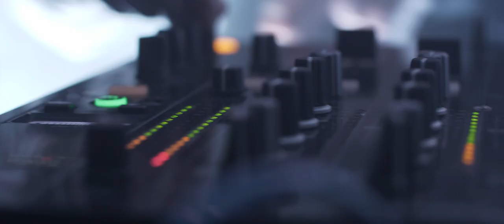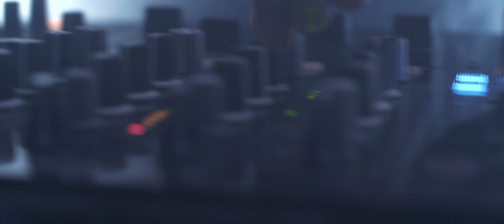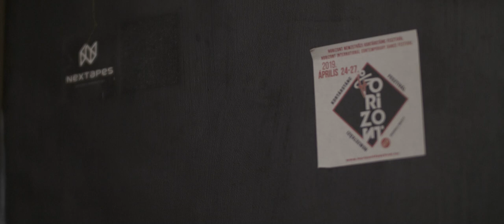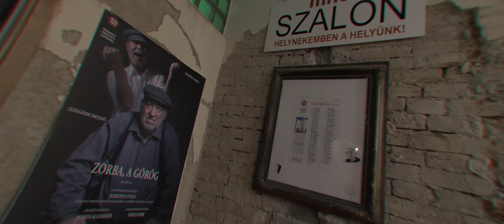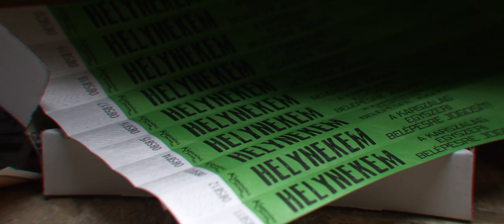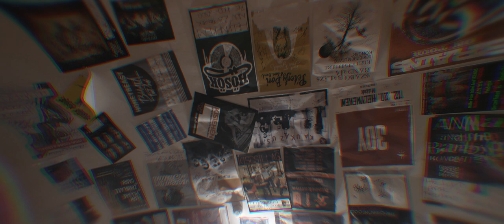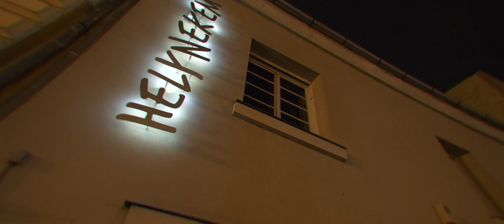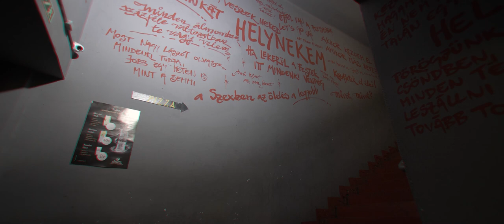NEXTAPES x HELYNEKEM